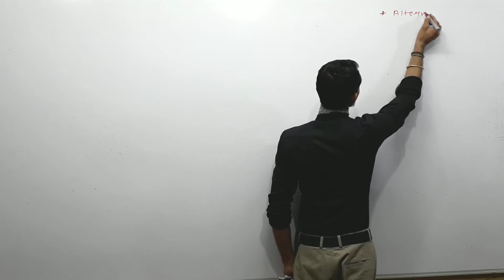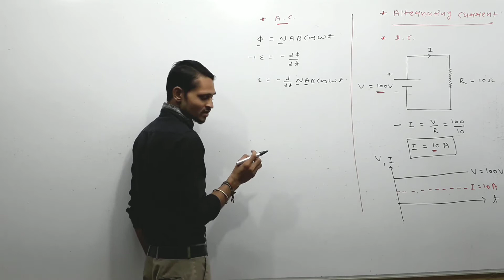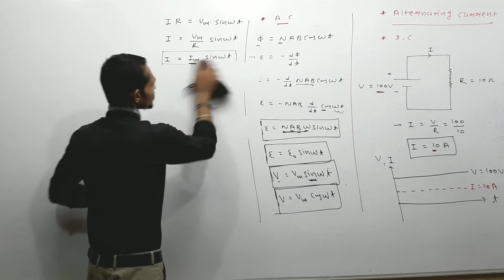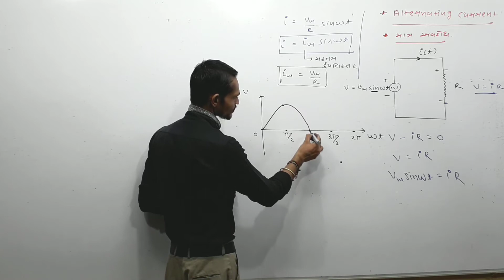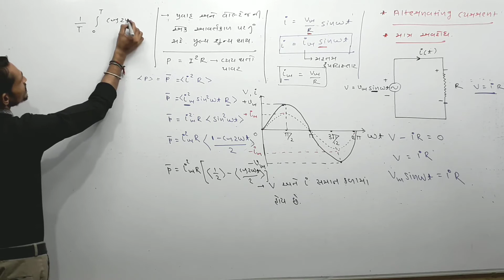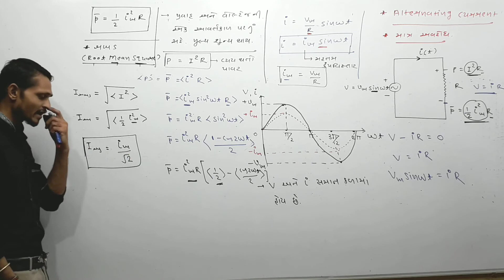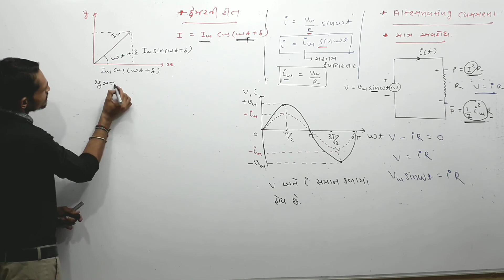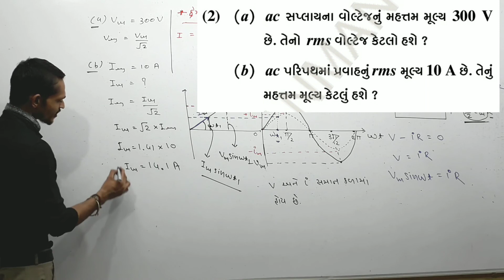Alternating Current NCERT/NEET/JEE/AIEEE/AIIMS/PMT Concept ||Khimani Sir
alternating current NCERT by Khimani Sir